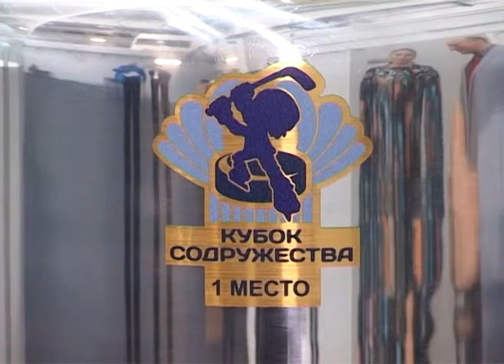Программа "В курсе". Сколько национальностей проживает в Сочи? (Эфкате Рен ТВ REN TV)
В Краснодарском крае проживают представители 124 национальностей. Как всем этим народностям, людям, которые говорят на разных языках, имеют разную культуру, которые исповедую разную религию живут в мире и согласии на одной территории - на этот и другие вопросы отвечает гость очередного выпуска программы "В курсе" Александр Фроленков - председатель Совета национальных объединений г. Сочи.

Сочи. Новости.
Телеканал Эфкате.